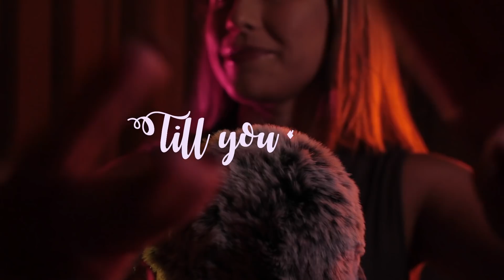ASMR SCALP MASSAGE ✨ brushing the mic, mouth sounds, tongue clicking for a deep sleep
Hi guys, I hope everyone is well and safe!
In today's video, I try to give you a deep head massage, practically personal attention to your brain so you can sleep well.
It's been a while since I made a video like this, and to reproduce the sound of massage on your head I used my fingers, a comb, and brushes. But all the movements here are very delicate and not aggressive at all. Along with the massage, I make a lot of mouth sounds and tongue clicks, as I find these sounds super relaxing.
The main objective here is to calm you down and give you comfort. And yes, unfortunately, we are still going through difficult times, and with that anxiety comes and often doesn't let us take the thoughts of problems that surround us. So this video is to try to get you out of those bad times, maybe distract you a little and make you fall asleep or relax.
I hope you like it and that it makes your heart a little calmer 🙏

If you like and want to see more videos, please:
It helps me soooo much.
See ya!

PATREONS – Thank you!
⚡ Owl
⚡ Annie Adams
⚡ Tom P.
⚡ Lagi One
⚡ Brian
⚡ Andreas S.
⚡ 2martinsei
⚡ Patrick B.
⚡ Amanda
⚡ Shane B.
⚡ Steve P
⚡ NeonConn ASMR
⚡ Lina
⚡ EddyD
⚡ Sergey S.
⚡ Yanarsen
⚡ Ele S.
⚡ Akkarin